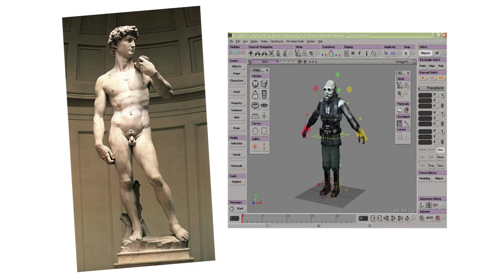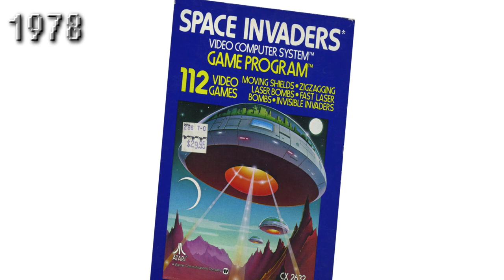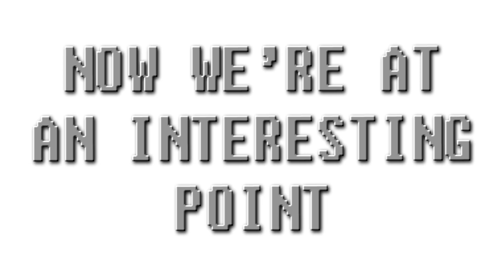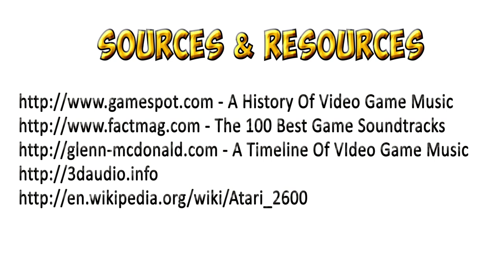Brief History of Game Music [MH]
A brief look at the evolution of music and audio in video games, from the late 50's to the modern day.

Please don't tell us about how we didn't mention your favourite game, we don't care.